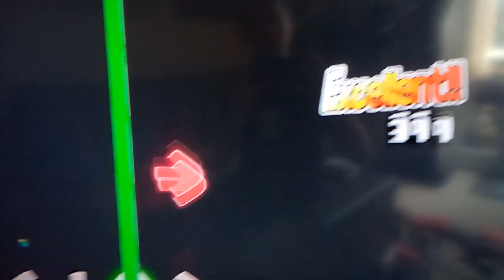Dark Inunmnty With Lyrics (Vs Bowser) Mario and Luigi